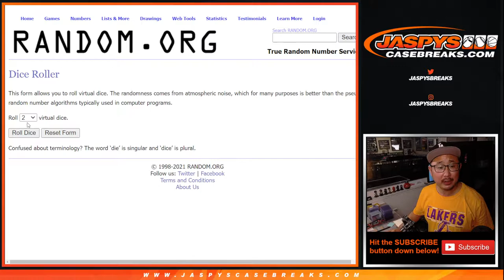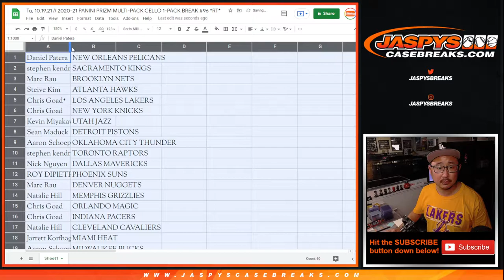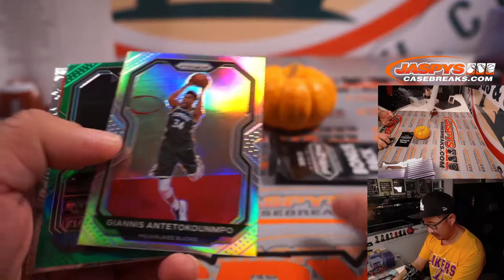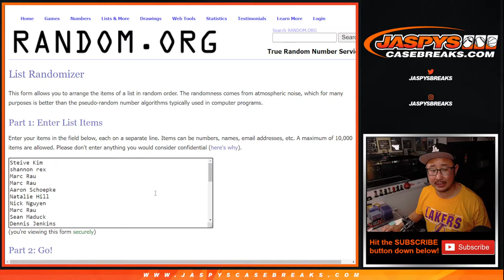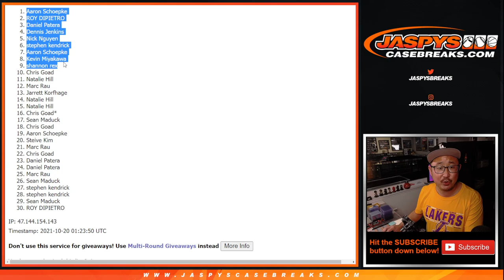Tu, 10.19.21 // 2020-21 PANINI PRIZM MULTI-PACK CELLO 1-PACK BREAK #96 *RT*